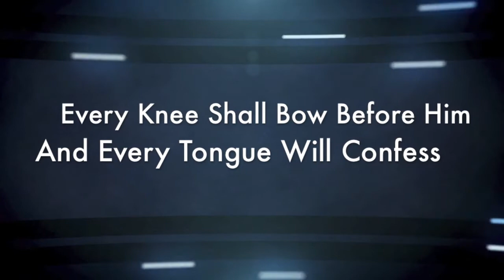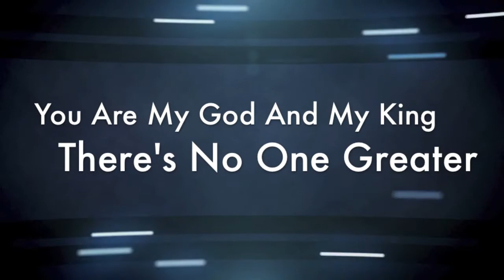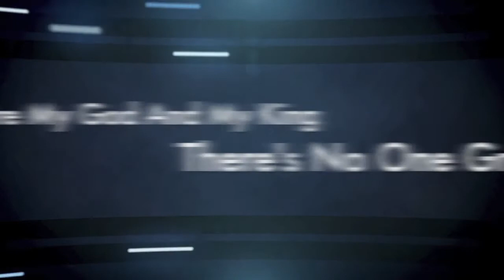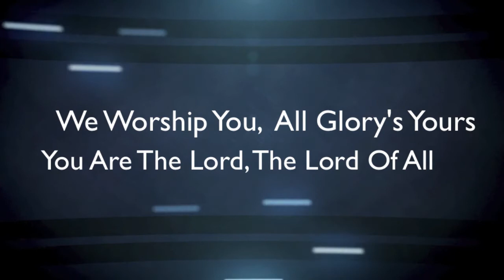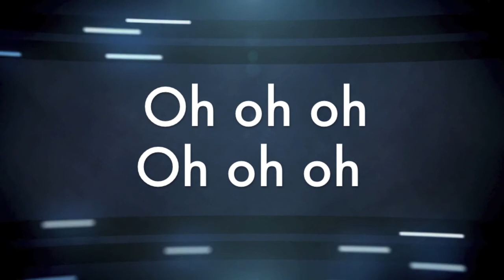Lord Of All